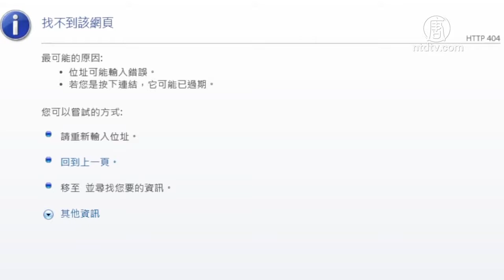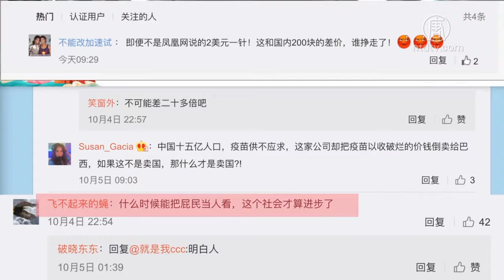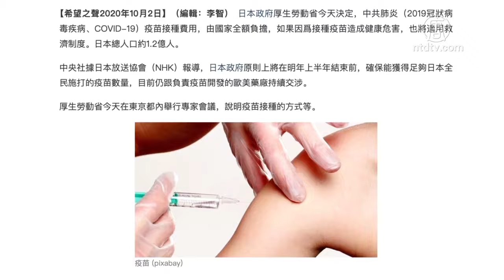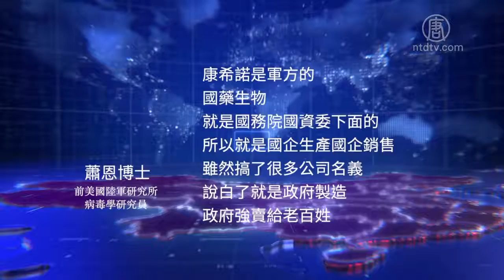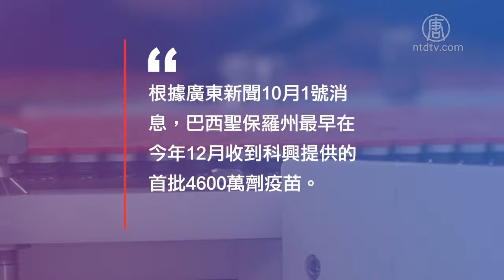国外便宜国内贵？中国疫苗价格引抨击 720P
文章标题：【禁闻】国外便宜国内贵？中国疫苗价格引抨击

【新唐人北京时间2020年10月09日讯】中国与巴西9月底签订中共病毒疫苗销售合同，却被媒体意外曝光，外销的疫苗和国内定价相差太多，引发中国网友抨击。

中国网友10月4号贴出凤凰网官方微博的截图，其中表示，中国科兴生物技术公司和巴西签订合约，提供4,600万剂中共病毒灭活疫苗给巴西。这是中国史上第一次出口疫苗。网友特别用红线标出疫苗的价格“每剂2美元，2剂4美元”，折合成人民币不超过30元。

这条报导和相关转载迅速被删除。因为和凤凰网9月份的报导形成鲜明对比，当时的报导说，中共病毒灭活疫苗在国内的定价是“一针300元、两针600元”，这比出口给巴西的价格高了20倍。

网友们纷纷留言表示不满说，“中国十五亿人口，疫苗供不应求，这家公司却把疫苗以收破烂的价钱倒卖给巴西，如果这不是卖国，那什么才是卖国？！”“这和国内200块的差价，谁挣走了！”“什么时候能把民众当人看，这个社会才算进步了。”

这些留言也迅速被删除。

评论人士分析，出口疫苗的价格既是中国出口经济的反映，也包含中共“疫苗外交”的考量。

旅美政经人士秦鹏：“从出口经济来看，中国一直是为了只要达到创汇为目的，它就是会以这种极低的价格来销售， 中共当局获取的是外汇。那么当然这一次的疫苗它还不仅是贸易，它可能还是包括疫苗外交的这样的一个性质。”

前美国陆军研究所病毒学研究员萧恩博士：“中共本身也是希望通过疫苗来做外交，来拉拢和其他国家的关系。所以等于说是一种抢占市场的行为，同时也是外交拉关系的行为。所以它就算赔本压低价它也干。”

中国的疫苗定价偏贵并非第一次成为话题。

上周BBC中文网的报导说，全球单剂中共病毒疫苗的已知定价范围从20元人民币（3美元）到300人民币（44美元）不等。目前的市场吹风价格中，单支最贵的疫苗出自中国国药集团。而美国政府除了本土研发，还打算以“政府协议价”锁定疫苗采购，供部分民众免费接种。

此外日本政府厚生劳动省几天前决定，中共肺炎疫苗接种费用由国家全额负担，如果因为接种疫苗造成健康危害，也将适用救济制度。

秦鹏：“对于中国畸形的医疗体制来说，中国的人工是不值钱的。在医药行业他是以药养医。而且这个里边每过一道关，他都有雁过拔毛，他都是要去赚钱的。所以这种情况下的话，就会把很低的成本的药最后卖高到几十倍甚至上百倍，都是很可能的一件事情。”

前美国陆军研究所病毒学研究员萧恩博士指出，尤其是这次中共病毒疫苗的研发生产，实际都和官方相关。

萧恩博士：“康希诺是军方的，国药生物就是国务院国资委下面的。所以就是国企生产国企销售，虽然搞了很多公司名义，说白了就是政府制造，政府强卖给老百姓，现在政府它可以通过行政命令要求每个人必须注射疫苗，那不就是等于强卖给你吗？那不是政府要怎么定价就怎么定价吗？”

值得关注的是，中国目前研发的三款疫苗都没有完成临床三期试验，但官方已经让几十万人注射，包括科兴公司90%的员工和家属。根据广东新闻10月1号消息，巴西圣保罗州最早在今年12月收到科兴提供的首批4600万剂疫苗。

秦鹏：“作为疫苗如果出现问题的话，那么它可能的死亡率或者致残率，或者是带来一些后遗症的这样的一个比率，很可能就会比传染病本身造成的危害还要大。而从中共当局的自身研发疫苗的历史上来看，它从来没有成功的研发过一个疫苗。”

这次提供给巴西的疫苗是科兴和巴西Butantan研究所共同研制的，在巴西也没有完成确保疫苗有效性的第3期临床试验。路透社此前报导，科兴还打算向巴西厂家提供半成品，让他们进行灌装和包装，然后提供给其他南美国家。

采访/常春 编辑/尚燕 后制/王明宇

然后人数。

大纪元

2005年1月12日